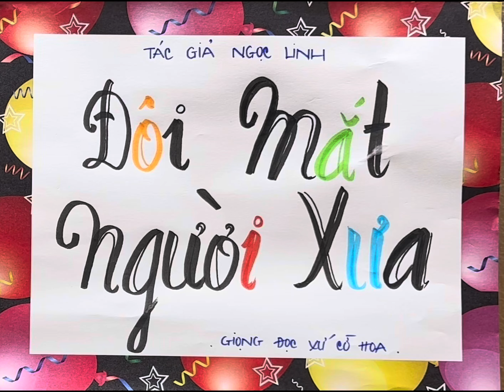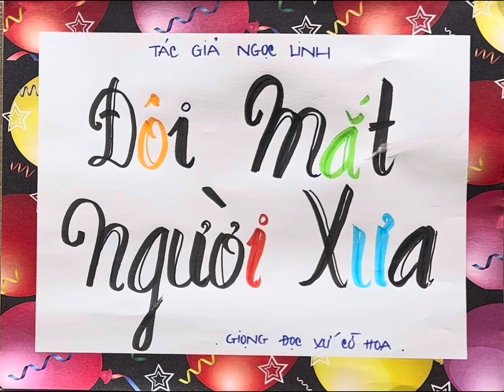#603 ĐÔI MẮT NGƯỜI XƯA - TG NGỌC LINH, Giọng Đọc Xứ Cờ Hoa p17